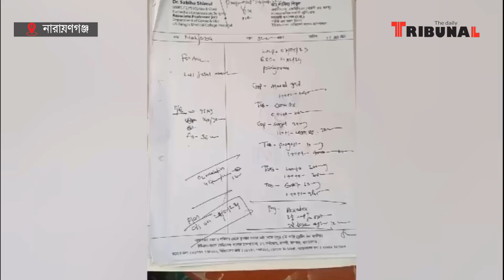ইউএস বাংলা হাসপাতালে ভুল চিকিৎসায় নবজাতকের মৃ . ত্যু ; রূপগঞ্জে স্বজনদের সঙ্গে তুল . কালাম